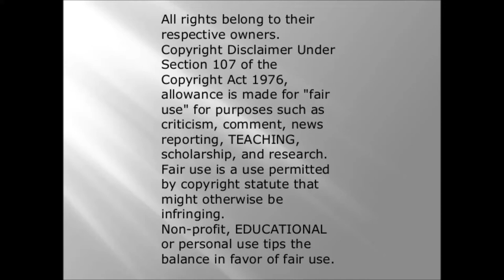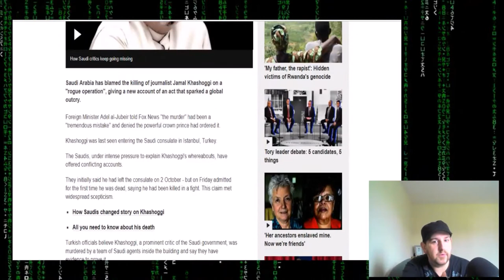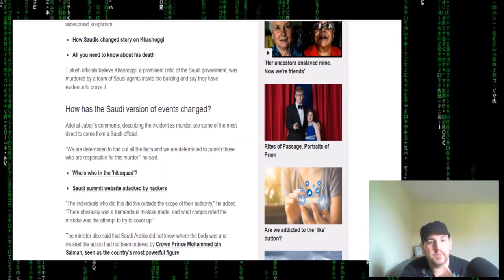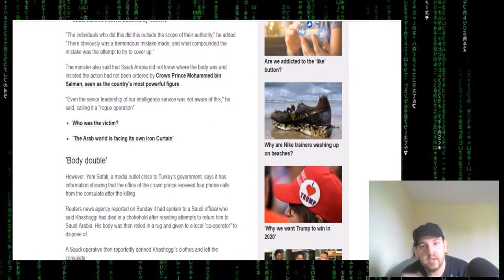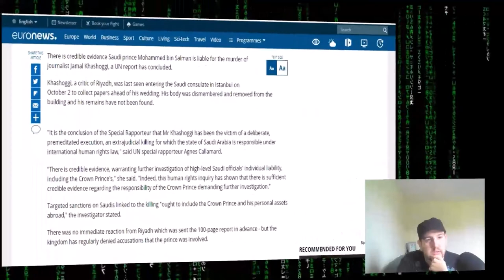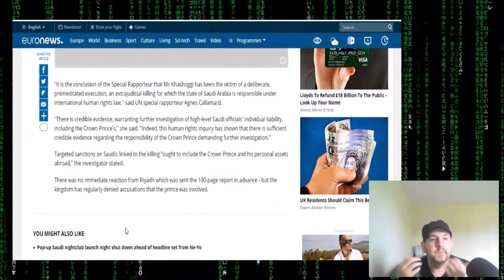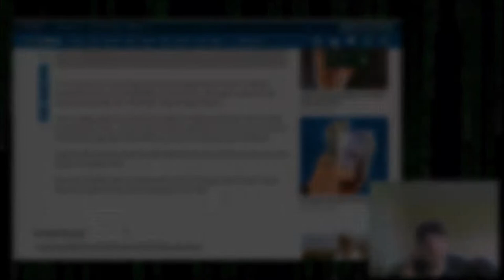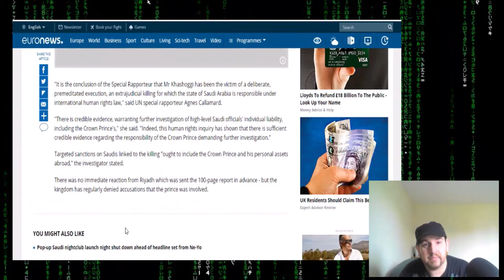where's the justice for khashoggi? u.n paid off?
so remember when Saudi Arabia killed a journalist, dismembered him and then lied about it?
yeah now u.n says there is evidence to say the crown prince was involved. dont get excited he's just sanctioned. no criminal aspect.